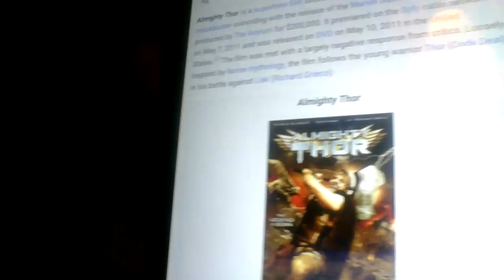Capes&beyond month:Almighty Thor Asylum Rant!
Man this was a hard movie to watch when i first saw it.It's a 2011 mockbuster that hurts to watch trust me.